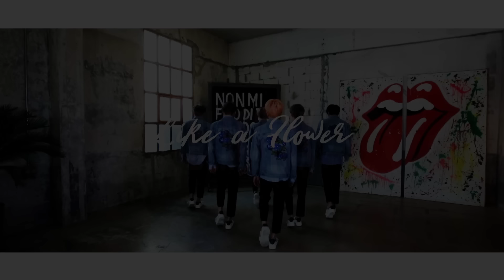[MV] BLACK6IX(블랙식스) _ Like a Flower M/V (Choreography Ver.)